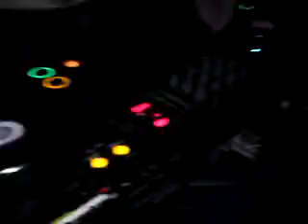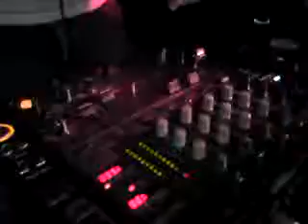Techplanet@Sleepless 31.10.2008 Dj Javi Marquez Part 1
Dj Javi Marquez am auflegen